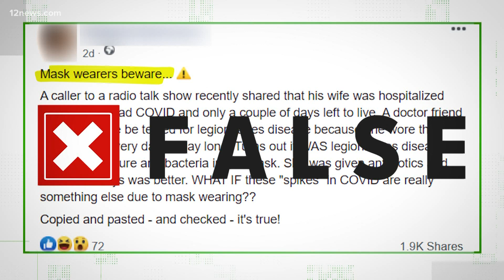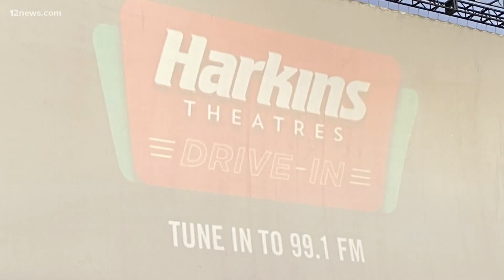Harkins pop-up drive-in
Bringing the movie theater feel back while keeping social distancing in mind. Harkins is giving families a way to get out and enjoy the cinema with a nostalgic twist